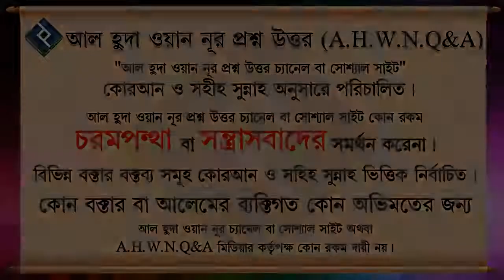অজুর ব্যবহৃত পানি বালতিতে পরলে সে পানি ধারা আবার ওজু গোসল করা যাবে কি না ᴴᴰ┇শাইখ ডঃ বশির উদ্দিন মাক্